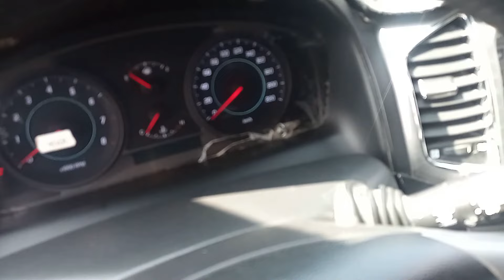CAPTIVA MALIBU 1 LADA X RAY PRADO LAND CRUSER INOMARKALARI NARXLARI NAVOIY MOSHINA BOZORI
Navoiy mashina bozori narxlarini tomosha qiling Cobalt Nexia 3 Spark narxlari Zavod to'xtaganligi mashina narxlariga ta'sir qildimi?

Хатирчи машина бозори нархлари 2021

XATIRCHI MASHINA BOZORI

Ushbu vidolarimiz kimga qziqarli bo'lsa marhamat bemalol o'tib ko'rishingiz mumkin

Maydonsoyda katta KOPKARI Navoiy viloyati Xatirchi tumanida Loy jangiga aylangan uloq kupkari 2 qism ushbu video havolasi